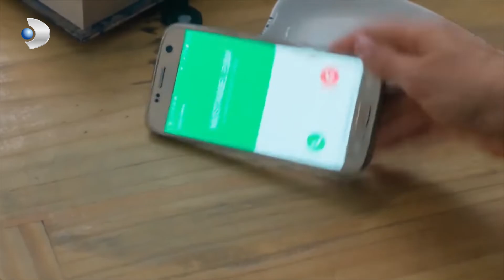Dulce Venganza español - ¿Dónde está Virgo's Solitaire? - Sección 43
Pelin, que nunca ha tenido suerte en el amor, finalmente rompe el maleficio y decide casarse con el hombre de sus sueños. Sin embargo, su futuro esposo Tolga desaparece el día de la boda, dejándola plantada. Después de este incidente, una mujer con experiencia le dice a Pelin que la razón de su infelicidad es una maldición causada por alguien a quien lastimó en el pasado. Todo comienza cuando Pelin decide encontrar a la persona que maldijo su felicidad.

En su búsqueda, Pelin se encuentra con Tankut, un joven que estaba enamorado de ella durante sus años universitarios. Tankut fue humillado y su corazón fue roto por Pelin delante de todos, lo que le llevó a abandonar la universidad y cambiar su vida por completo. Después de pasar muchos años en el extranjero y convertirse en chef, Tankut regresa a Turquía como una persona totalmente diferente y abre su propio restaurante. Pelin cree que si encuentra a Tankut y se disculpa, podrá librarse de la maldición. Sin embargo, las cosas no serán tan fáciles como ella piensa, porque Tankut ya no es el mismo que ella dejó atrás. Para Tankut, también ha llegado el momento de vengarse.

Reparto:  Leyla Lydia Tuğutlu, Furkan Andıç, Can Nergis, Zeyno Günenç, Kerem Atabeyoğlu, Hazal Türesan, Cemre Gümeli, Çağrı Çıtanak, Seren Deniz Yalçın, Bülent Seyran, Elif Çakman, Emre Taşkıran, Gürsu Gür, Barış Gönenen, Ayşenil Şamlıoğlu